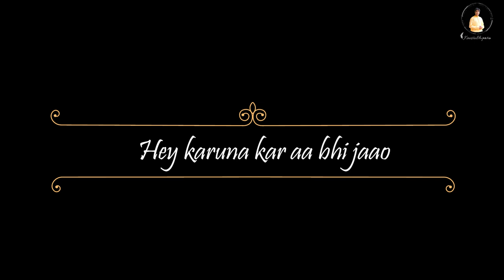Hey Karunaakar Aa Bhi Jaao | Sai Bhajan | Koustubh Pare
Lyrics -
Hey karunakar aa bhi jaao
Hridaya pukare swami
Bhakto ke tum ek sahare
Tum bin jeevan kaise kaate
Tum ham sab ke pran ho Swami
Hridaya pukare Swami.